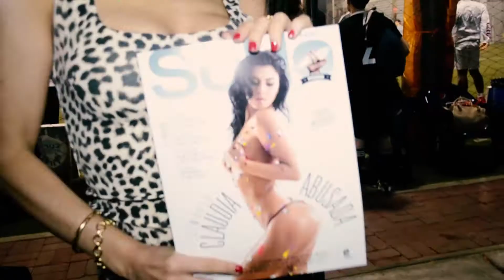La Previa Final | Interestudios de Abogados 2015 | Delmar vs Miranda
Evento Organizado por: Toque Fino - Marketing Deportivo